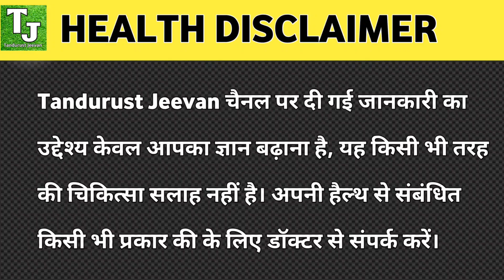गर्भावस्था में थकान और कमज़ोरी से पाएं तुरंत राहत ?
इस वीडियो में जानकारी दी गई है कि गर्भावस्था के दौरान किन कारणों से प्रेग्नेंट महिला को थकान महसूस होती है ? कौन-सी कंडीशन में उसे तुरंत डॉक्टर के पास जाना चाहिए  और गर्भावस्था में थकान से राहत पाने के लिए प्रेग्नेंट महिला को क्या करना चाहिए ?